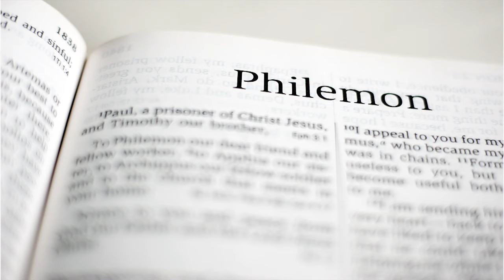0295: The Encourager, #1 (Philemon 2-7) Don Green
The Bible offers timeless truths as designed by the Creator Himself. Some of those truths get down to the everyday life of the church. Paul’s letter to Philemon contains many of those, as you’ll see again today on The Truth Pulpit.